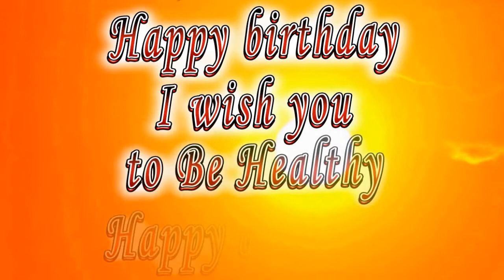Happy birthday Brody